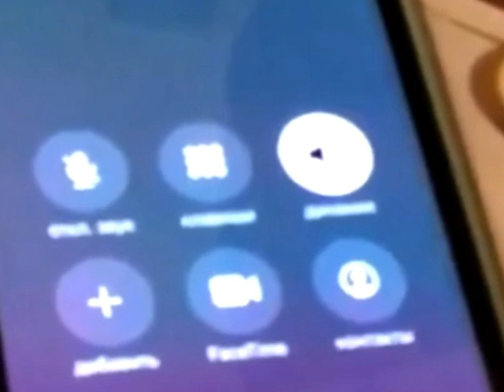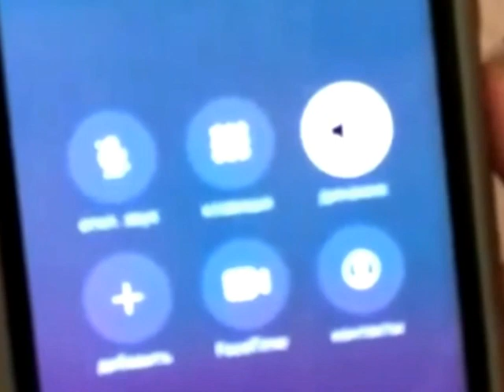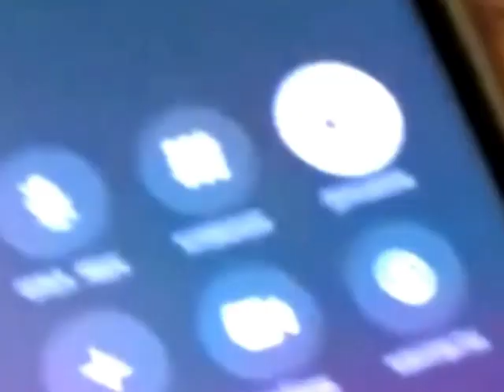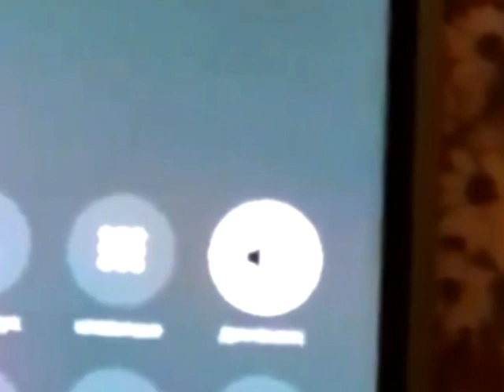✅ Мошонка из спербанка опять летит мимо кассы / мошенники звонят по телефону